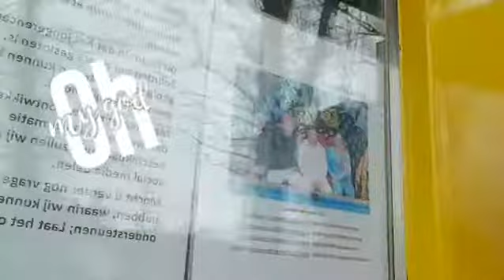JONGERENCENTRUM SOLUTION GESLOTEN IVM CORONA || Welzijnskwartier Jongerenwerk Hillegom